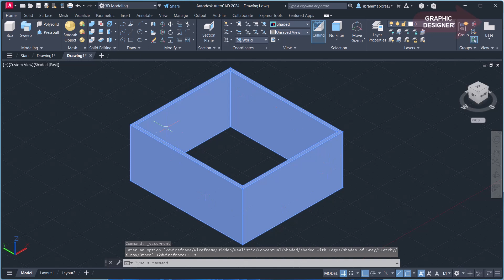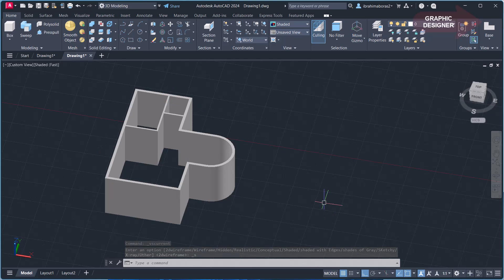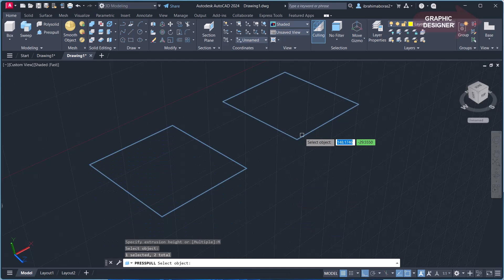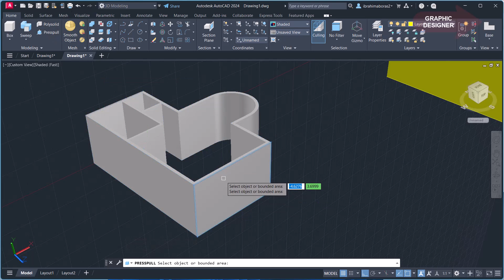للمبتدئين شرح اوامر الأتوكاد ثلاثى الأبعاد POLYSOLID & PRESSPULL IN 3D AUTOCAD